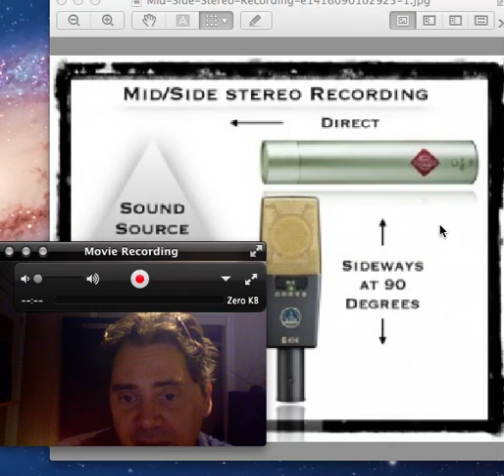Stereo recording for your guitar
Stereo recording using a figure 8 pattern